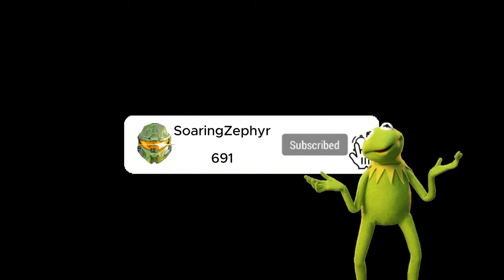Idiot Tries to win in Galactic Contention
In Today's Video this VERY new player (ME) plays the star wars mod for squad. I loved making this video! Sorry It ran so long! If you liked the video let me know!